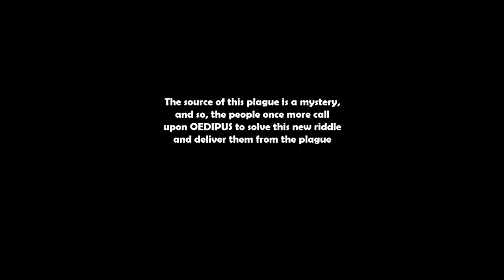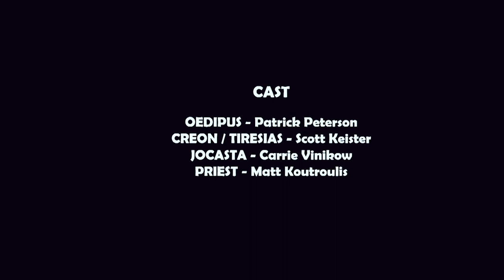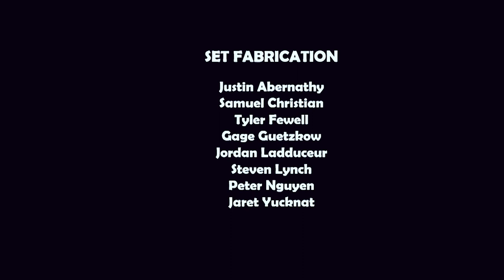Golden West College - Oedipus Rex